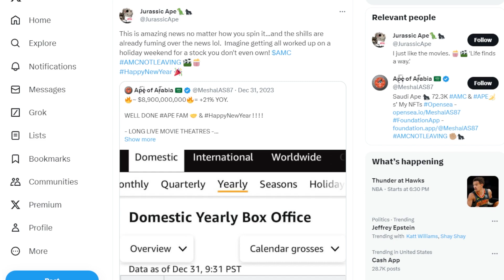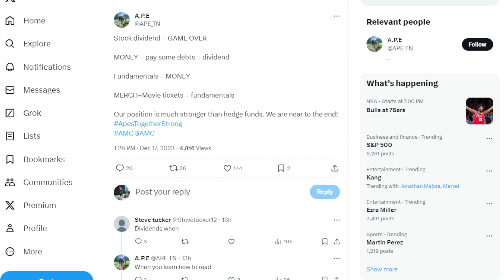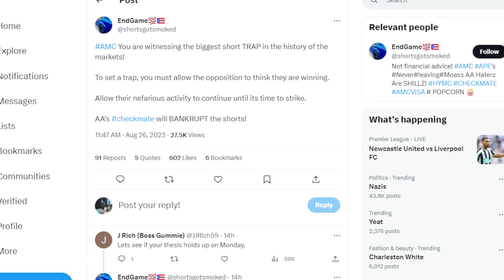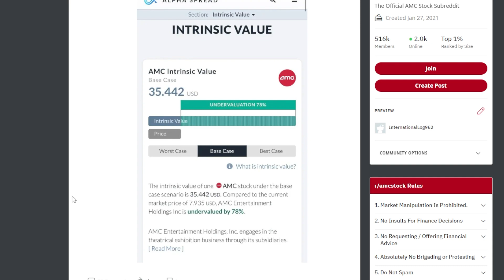AMC STOCK: 90% WOAH!